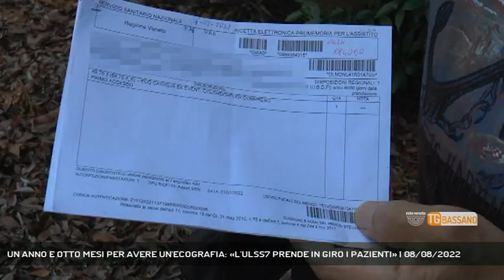UN ANNO E OTTO MESI PER AVERE UN'ECOGRAFIA: «L'ULSS7 PRENDE IN GIRO I PAZIENTI» | 08/08/2022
TG Bassano del Grappa 08/08/2022 - BASSANO DEL GRAPPA - Altra storia di malasanità all'Ulss 7. Un anziano di 81 anni racconta a ReteVeneta di aver aspettato un anno e otto mesi per un'ecografia || Un anno e 8 mesi per un’ecografia urgente, importante, con priorità indicata dal medico di base. Il signor Antonio, nome a tutela della sua privacy, ha 81 anni e difronte a questa richiesta del proprio dottore ha provato a prenotare l’ecografia in data 21 gennaio 2022. Ecco com’è andata (Servizio di Alex Iuliano) - Segui Rete Veneta anche sul digitale terrestre! Visita il sito